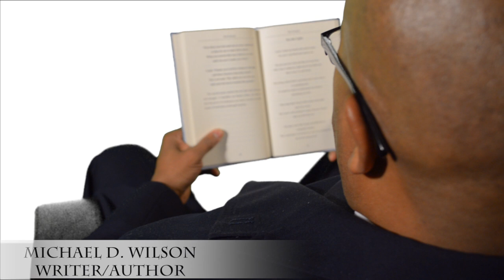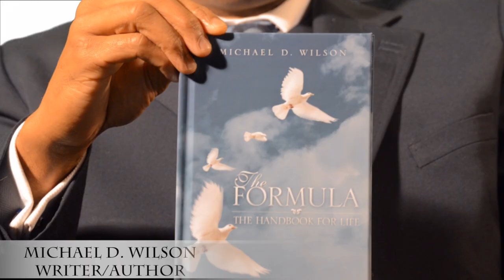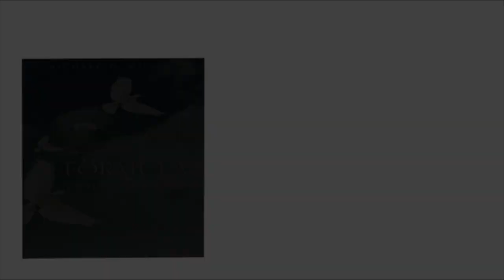Michael D. Wilson - The Formula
Purchase the Formula - The Handbook For Life